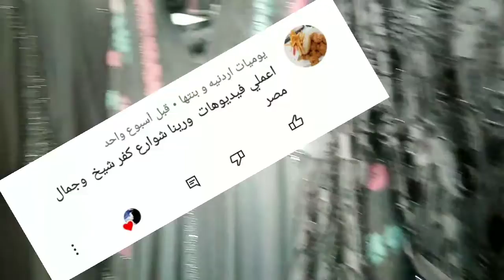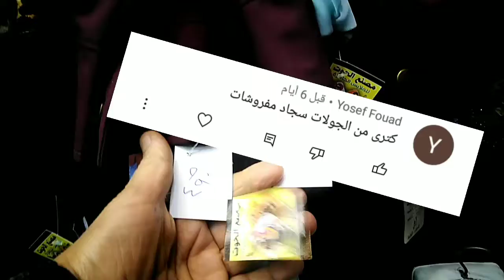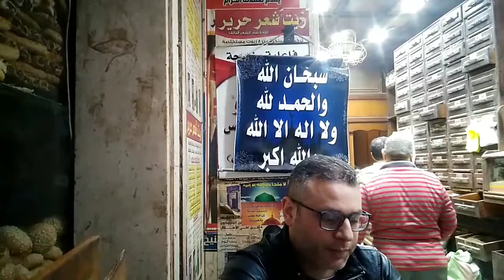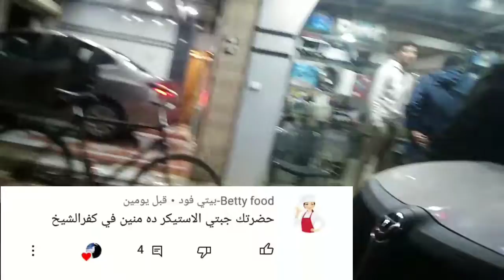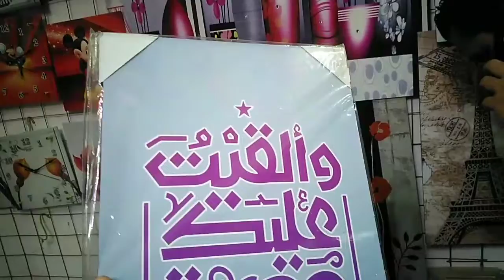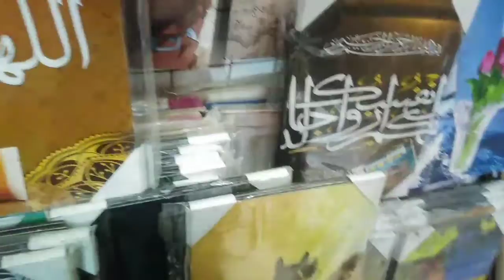جوله في محلات وشوارع كفر الشيخ مع الأسعار واكتشاف أماكن شوفوا الفيديو للنهايه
جوله في محلات وشوارع كفر الشيخ، كفرالشيخ،
في الفيديو هنشوف مع بعض علي محلات ملابس في كفر الشيخ بالأسعار و، محلات الملابس والشوزات بكفر الشيخ مع الأسعار، أرخص الأماكن للملابس والشوزات في كفر الشيخ، ارخص أماكن بيع الأدوات المنزليه ورفايع المطبخ بكفر الشيخ،، أماكن بيع الاستيكرات في كفر الشيخ، أماكن بيع استيكر الرخام في كفر الشيخ، مكان بيع استيكر الرخام، شوارع محافظة كفر الشيخ، محلات محافظة كفر الشيخ، محلات كفر الشيخ، اسعار ملابس الأطفال ٢٠٢١، احدث موديلات العيد لعام ٢٠٢١، احدث موديلات الملابس 2021، موديلات ملابس ٢٠٢١، محلات الأدوات المنزليه 2021 في كفر الشيخ بالأسعار، أسعار عام ٢٠٢١ للملابس والأدوات المنزليه،